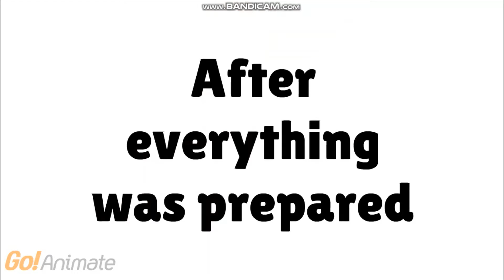The Cousins Open A Restaurant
Sorry for the massive lag in this video, the video maker runs so fucking slow. Anyways, credit to everyone, especially robe lover for the Charlotte and Clara characters, and Xavier and Candy's adult looks.